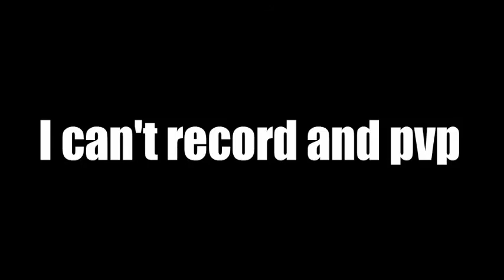A Survival Games with Lapizplays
I'm working on plenty ideas for films and I wish I can make them very soon, but school is taking up some time. So, today I helped Lapizplays record one of his Sg videos, where i just secretly recorded for a nice behind-the-scenes view
Enjoy! and sorry for audio cuts

Expect a movie soon! It's gonna be even better than the last!

Had to rush editing, got school in the morning! :P

FIlm Making:
The Legend of Rickie SAGA was going to be a series of epic and legendary never before seen aspects of Minecraft put into an action/adventure film with a possible debut in HOCO Film Fest

But thats a long term goal! For now leave and like and go Watch my first video
to support the production of future videos,
a Mimix Production.